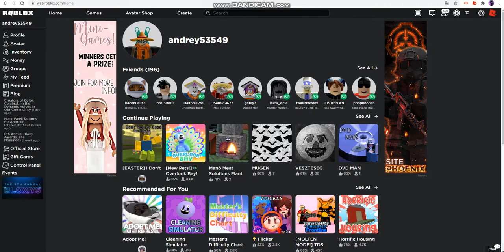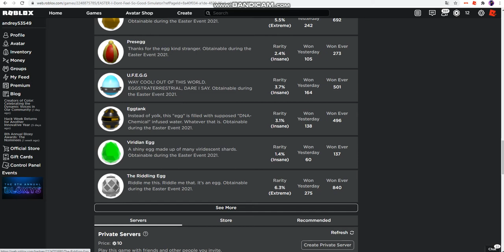EASTER EVENT COMPLETED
IF YOU HAVE ANY QUESTION ABOUT IT ASK ME IN COMMENTS